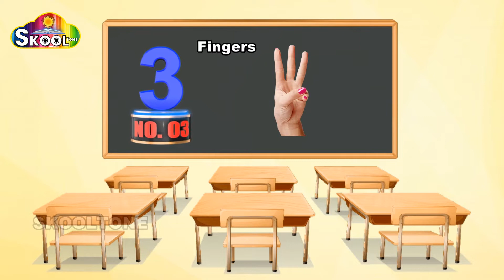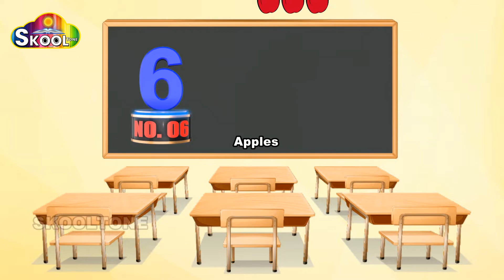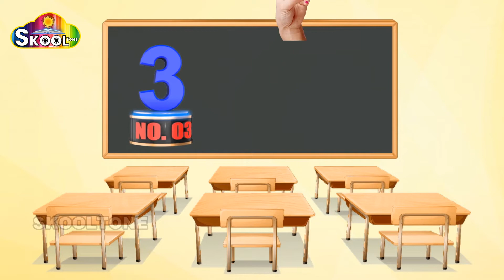Skool Tone - Mixup - Nursery Song - Kids Funny Song